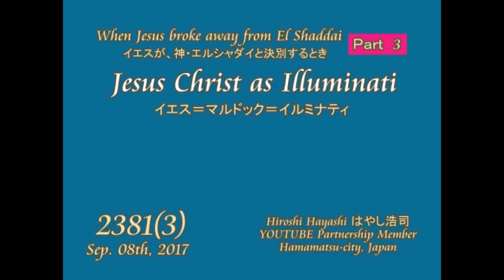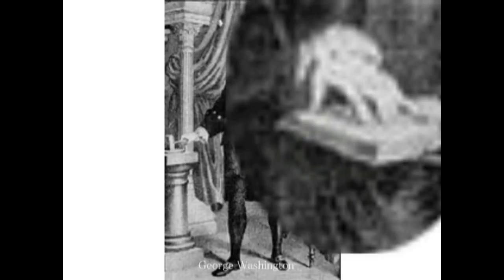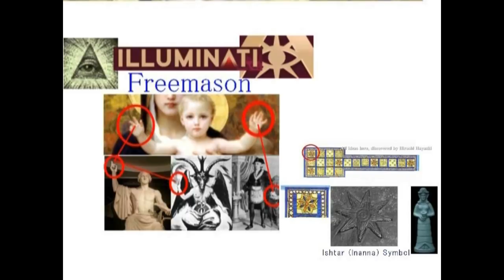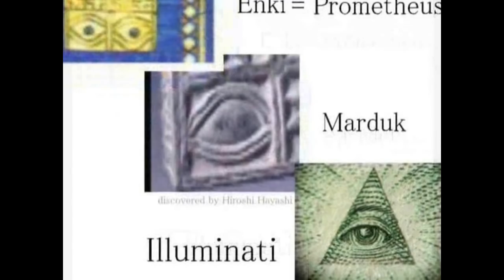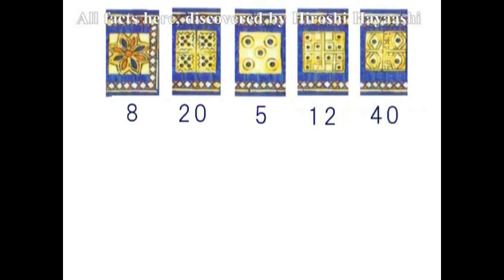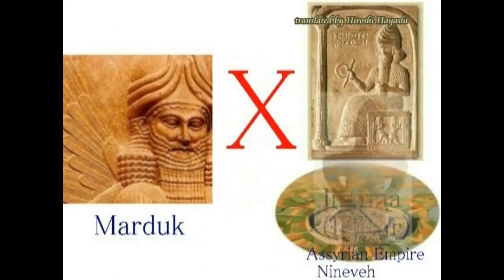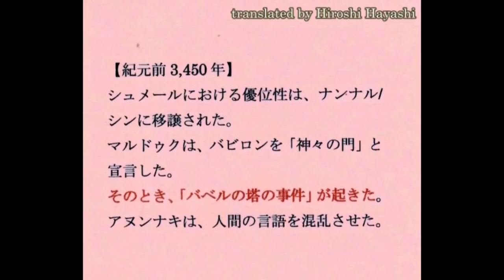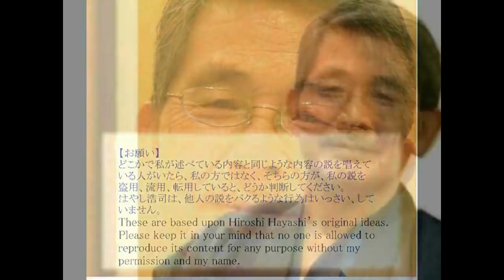2790【03】 George Washington as Baphomet Worshipper ジョージ・ワシントンはバフォメットの崇拝者だった説by Hiroshi Hayashi, Japan